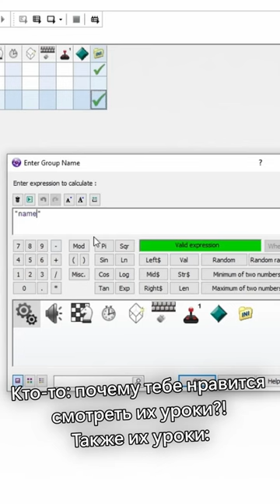ИХ ВИДЕО-УРОКИ BE LIKE